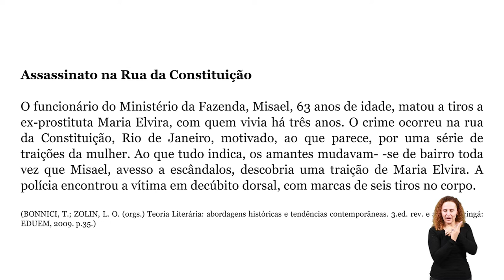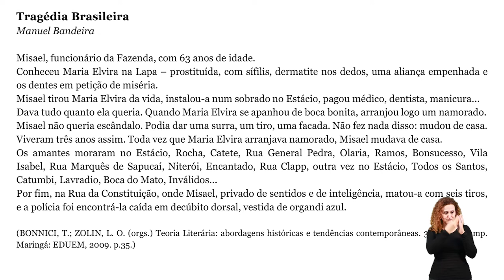[LET] Teoria Literária I - Operadores de Leitura do Gênero Narrativo (LIBRAS)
Operadores de leitura do gênero narrativo na disciplina de Teoria Literária I com a professora Maristela Scremin Valério para o curso de Letras, na modalidade Educação a Distância da Universidade Estadual do Centro Oeste.